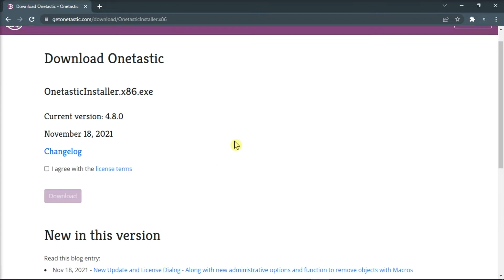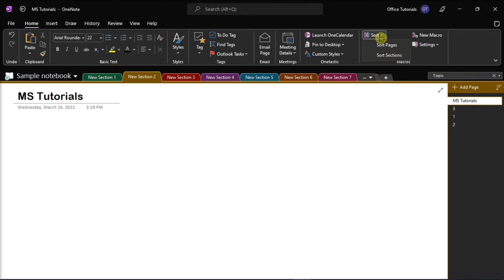OneNote - How to Sort Pages/Sections ALPHABETICALLY (Automation Trick!)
--- Sorting your OneNote pages and sections alphabetically can make finding your notes that much easier.  Fortunately, you can do this fairly easily once you know how. Watch this video to see exactly how! ---